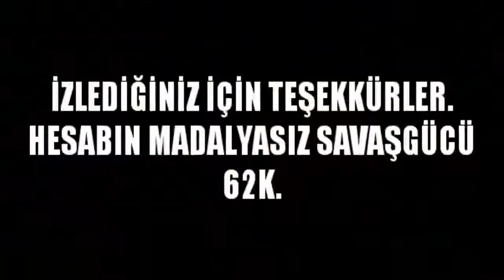Legend Online -39 LvL 90K Alan Çarı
Legend Online Alan Çar ı Tanıtım , Çekiliş yok , sadece görsel ve müzik var , -39 level , 90K